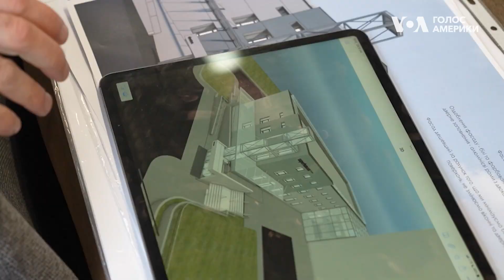Протезування та реабілітація в Україні: історія центру SuperHumans біля Львова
Зірки світового бізнесу, музики та телебачення допомагають збирати кошти і навіть фінансують реабілітацію в Україні. Їхні зусилля спрямовані не недержавний проект мережі клінік, перша з яких, SuperHumans, відкрилася біля Львова.

За оцінками ООН, кожен четвертий українець потребуватиме психологічної підтримки після війни, а тисячі очікують на дорогі протези рук або ніг вже сьогодні.